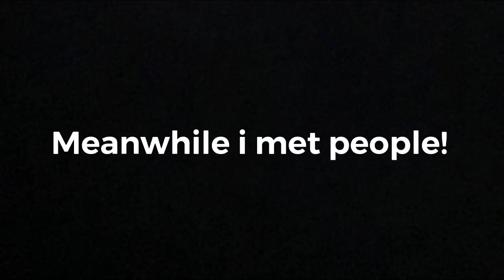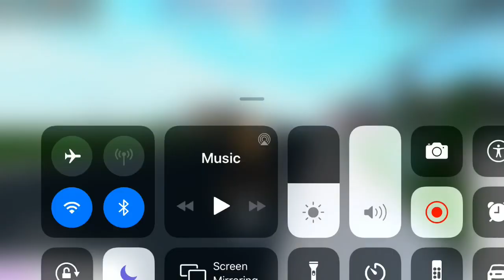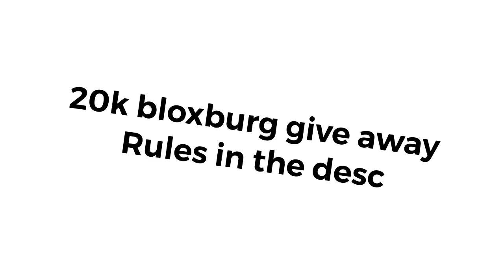Being a earthworm in bloxburg 20k giveaway